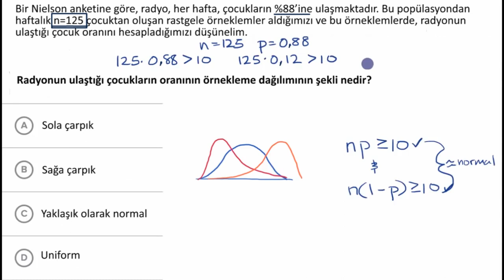Örneklem Oranlarının Örnekleme Dağılımları İçin Normal Koşulu (Matematik) (Olasılık ve İstatistik)